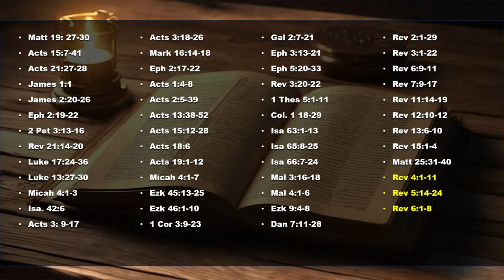Rightly Dividing the Word of Truth - The Apostles and Bride - Pt 10 : Faith Assembly Church Live